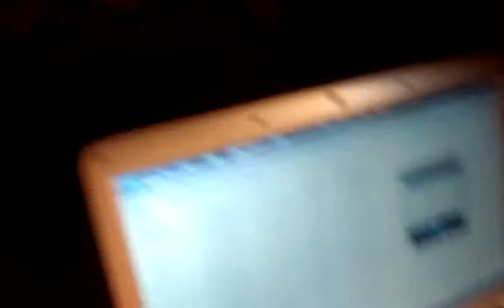DJ Setup part 2 with lights